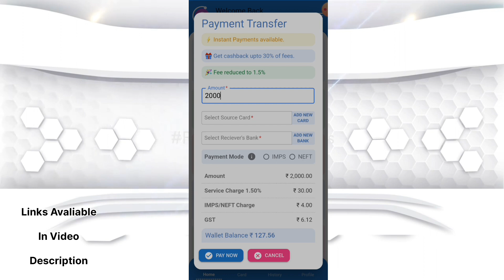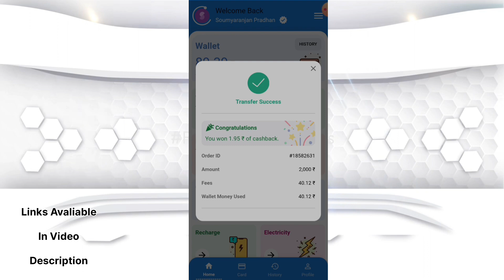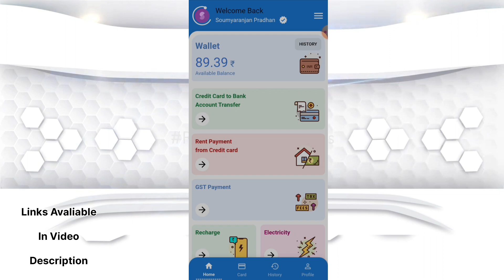Rupay Credit Card To Bank Transfer 2024 || GBCash App Se Credit Card To Bank Transfer Free Mein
If you search below topics, Then this video is relatable for you :

gb cash
gb cash rent payment
gb cash review
gb cash loan kaise le
gb cash money
gb cash kya hai
gb cash loan
gb cash real or fake
gb cash credit card to bank transfer
cash gb news